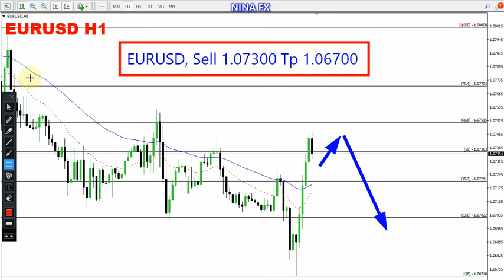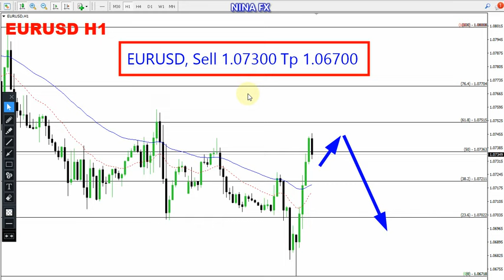EUR USD Daily Forecast for May 31, 2023 by Nina Fx